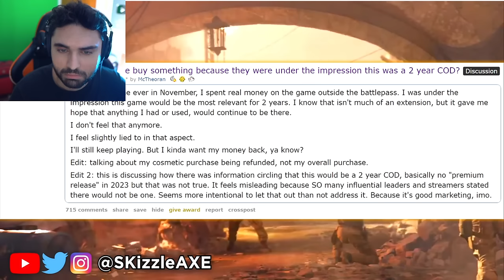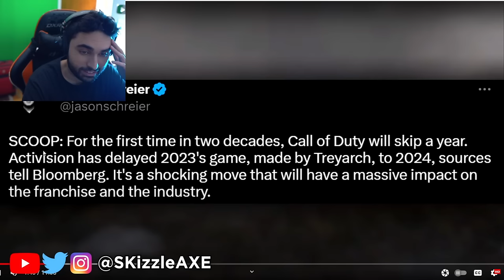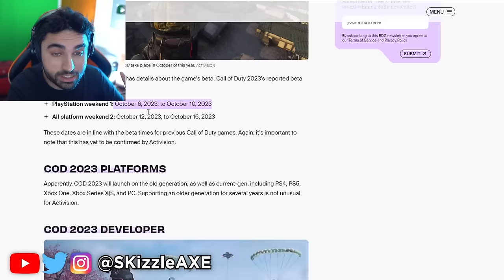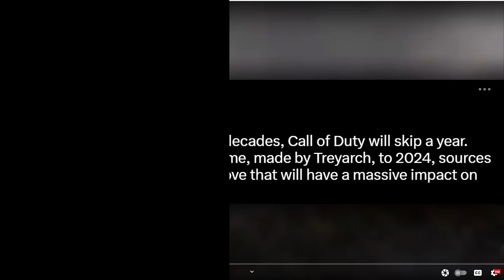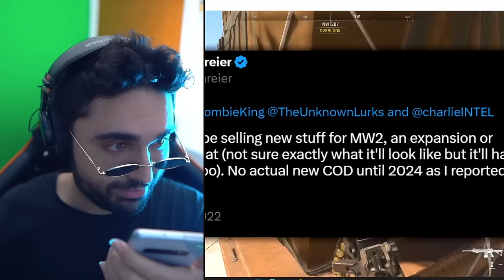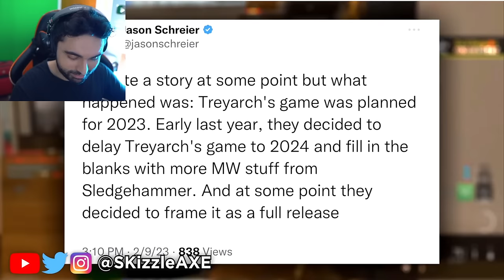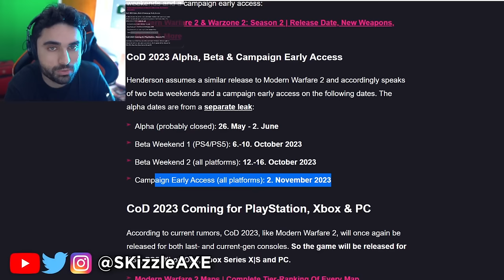COD 2023 Just Got Fully Leaked... 😵 (Gameplay Leaks, Trailer, Beta) - Call of Duty 2023 PS5 & Xbox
We got news about COD 2023 including COD 2023 trailer & reveal date, Call of Duty 2023 gameplay leaks, COD 2023 beta and much more. We're hearing that Sledgehammer Games is working on the New Call of Duty game that will be a new Modern Warfare title in 2023.

Video by @NerosCinema

ACTIVISION BRIBING COD SHILLS FOR SEASON 2 RELOADED

00:00 - What's Happening
2:32 - Call of Duty 2023 Leaks
9:03 - COD 2023
17:00 - I dont know